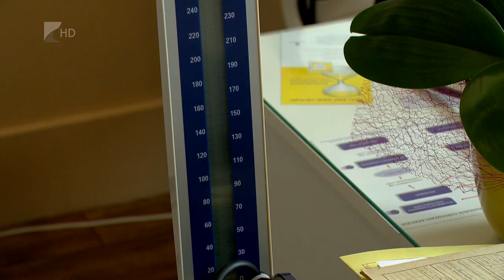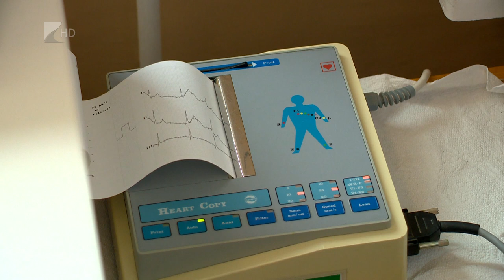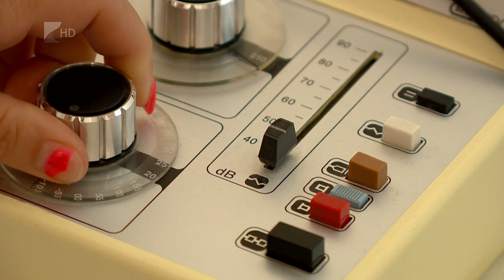Nem minden ingyenes a háziorvosnál - Kölcsey Televízió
Nem minden szolgáltatás ingyenes a háziorvosnál. Többnek fix díja van, olyanok is vannak azonban, amelyeknél a doktor dönti el, mennyit kér el a betegtől. Fizetnünk kell mások mellett a nem kötelező védőoltások beadatásáért, vagy ha a foglalkoztathatóságról van szükségünk szakvéleményre. A magyar állampolgársággal nem rendelkezőknek ugyancsak vinniük kell magukkal a pénztárcájukat a rendelőbe.